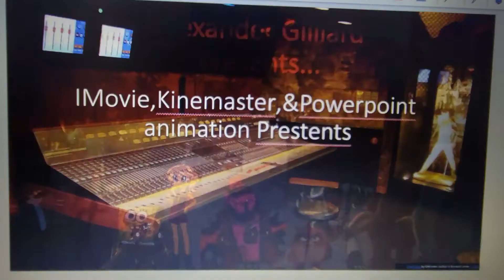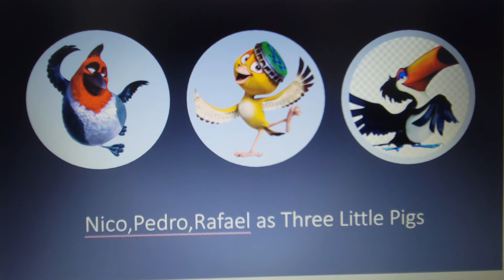"Alex 2"(Shrek 2) $eries cast video (Remake)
This time Jason Lee and may mainly will be in this movie.